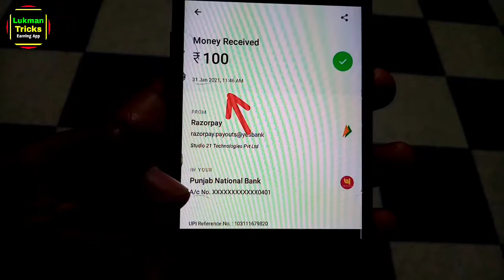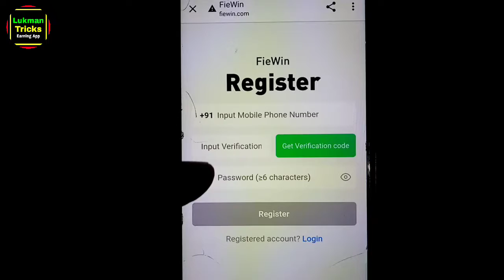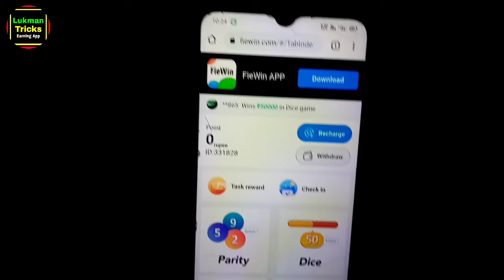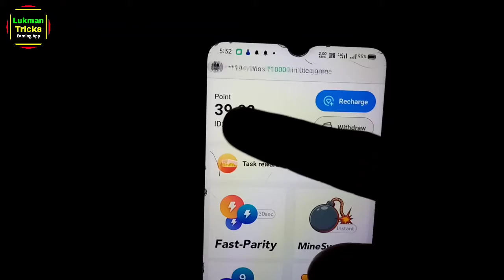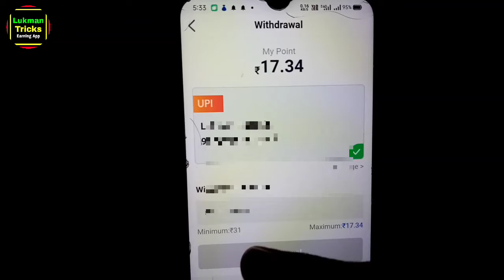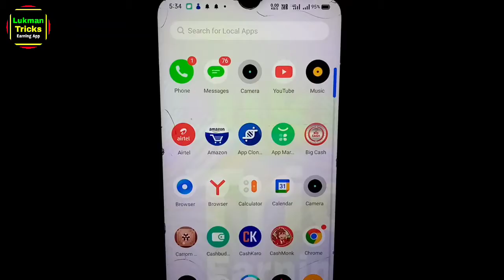Minimum Redeem ₹2 Instant Free Paytm Cash||New Paytm Earning Apps 2021|Best Paytm Cash Earning 2021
Refer Code 👉 ❌❌❌

Refer code 👉 LUKF9B3C

₹662 GET FREE PAYT CASH INSTANT

Instant Paytm Income
Big Loot Offer Per Refer ₹5 Instant

Refer code 👉 LUKF9B3C

Rs1000 Helo app Mega Offer

App Link Dowanlod.
Dowanlod Now Get Rs5
New App Earn 1 Second ₹50

invite code= PLPYIJZ

लीकं मे कलीक करके डोवनलोड करो👇

पैसे कमाए ₹25000 हर मन्थ Work From Home.

13.   Fair uses a use permitted by copyright statute that might otherwise be infringing.